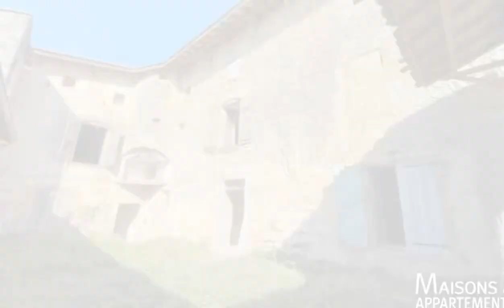CHÂTEAUDOUBLE - MAISON A VENDRE - 160 000 € - 300 m² - 10 pièce(s)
Référence : AR2

CHATEAUDOUBLE, à l'est de Chabeuil , cette bâtisse en pierre n'attend que vous pour retrouver son aura d'antan et devenir un refuge de tranquillité.. La maison de plus de 10 pièces ouvre toutes les perspectives d'aménagement, sous réserve du caractère gardé du bâti : maison familiale, activité de services, artisanat, accueil, …
Vos futurs agencements intérieurs s'étendront sur 3 niveaux de 100m² chacun (dont le grenier); la majeure partie des pièces proposant une surface de plus de 20m².
La bâtisse demande à être réhabiliter (aménagements, arrivées d'eau, électricité, huisseries). Seules la toiture et la charpente sont récentes.
Une cour intérieure connectée à la maison, elle aussi pourra laisser le champ libre à votre imagination : bassin, terrasse, cour paysagée...présence d'un puit dans la cour.
A 20 minutes de VALENCE, venez créer votre havre de paix.
Hors DPE, absence de système de chauffage et d'eau chaude sanitaire.

Cette annonce vous est proposée par l'agence IMMO DE FRANCE VALRIM

|2589634|